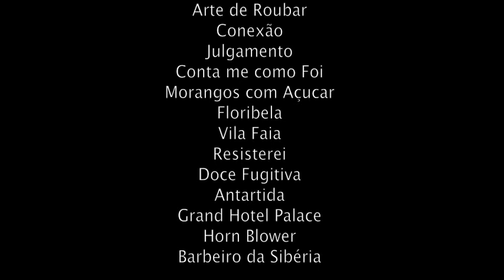Charlot Filmes Duplos